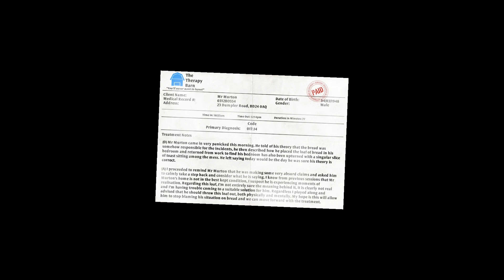I Am Bread |COOKED BY HAIR DRYER| (Part 4)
Hello everyone and welcome back to I Am Bread! Oh man. It has been 5 years since I last played this game. I did warned you guys and ladies that I forget things real easily. XD
Luckily I recently bought myself a brand new Xbox 360 controller so I can play this game a whole lot easier.
Anyways on this episode of I Am Bread, I continue playing Story Mode and I'm on Thursday. I'm also in the Bathroom too which is an odd place to have a loaf of bread. xD